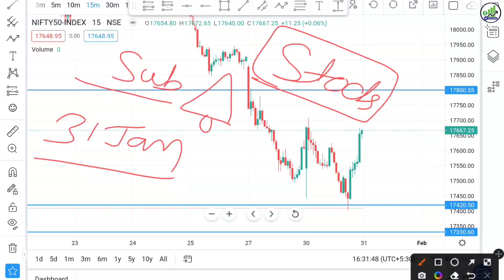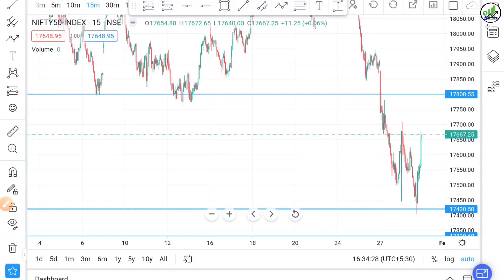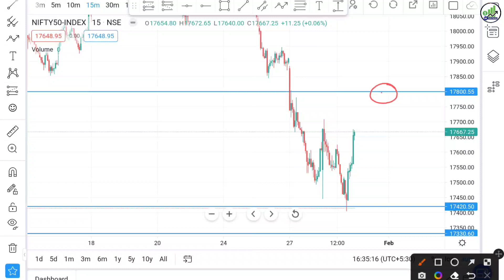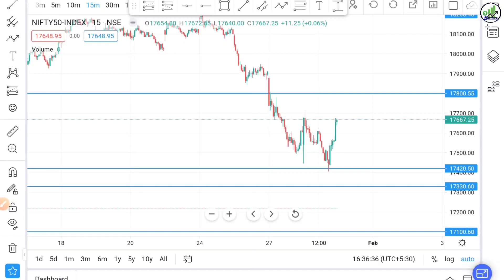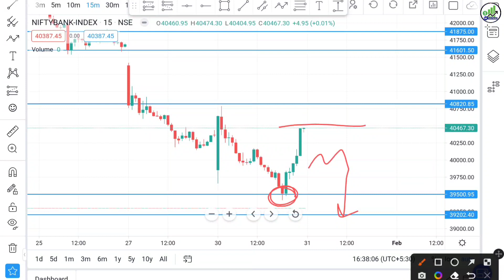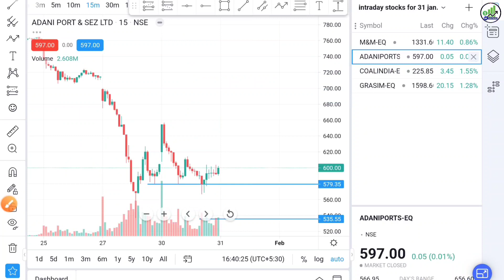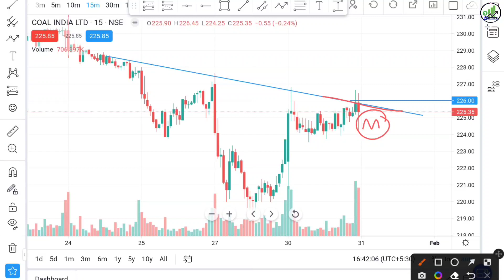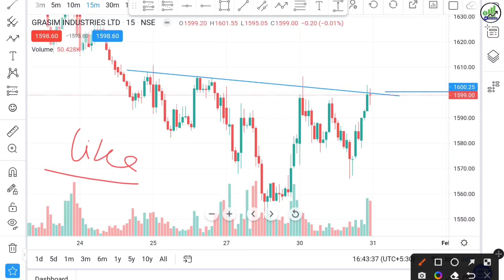Nifty and Bank nifty best opening setup | intraday stocks for tomorrow | market analysis 31 jan 2023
Nifty and bank nifty best opening setup | intraday stocks for tomorrow | market analysis 31 january 2023

nifty and bank nifty important levels
intraday stocks for tomorrow
market analysis
nifty and bank nifty tomorrow prediction